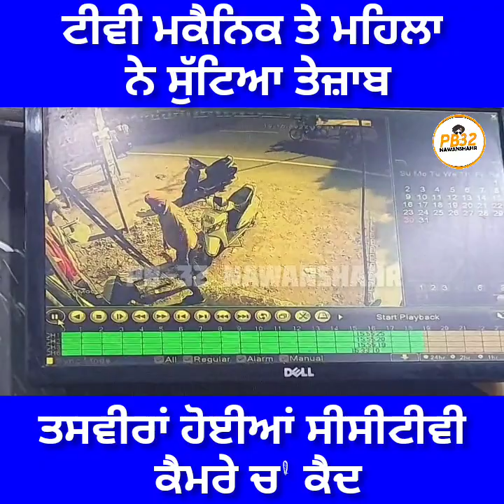ਟੀਵੀ ਮਕੈਨਿਕ ਤੇ ਮਹਿਲਾ ਨੇ ਸੁੱ ਟਿਆ ਤੇ ਜ਼ਾ ਬ, ਲੁਧਿਆਣਾ ਦੀ ਘਟਨਾ ਤਸਵੀਰਾਂ ਹੋਈਆਂ CCTV ਕੈਮਰੇ ਚ' ਕੈਦ।